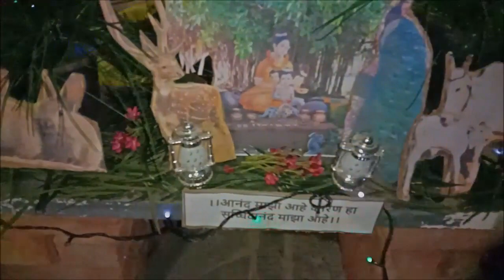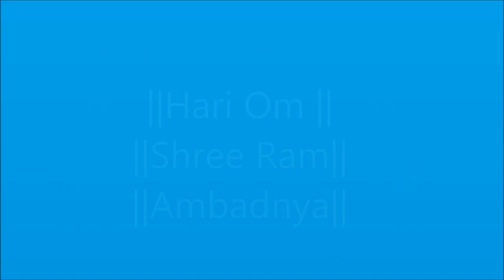Mangal Chandika Prapatti decoration Aurangabad | Aniruddha Bapu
Every year we celebrate MangalChandikaPrapatti on auspicious occasion of sankranti at our home in aurangabad.Like every year this year also we made Katraj asharam,beautiful rangoli of Mothi AAi.